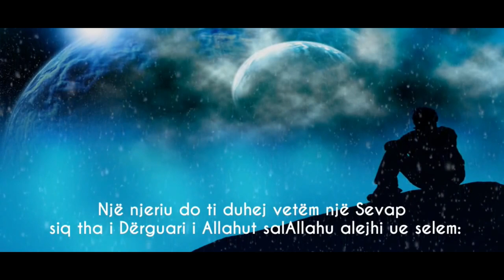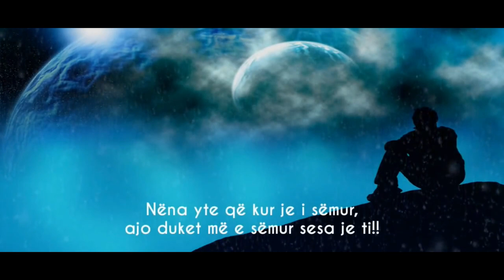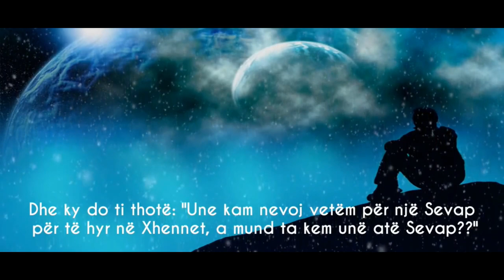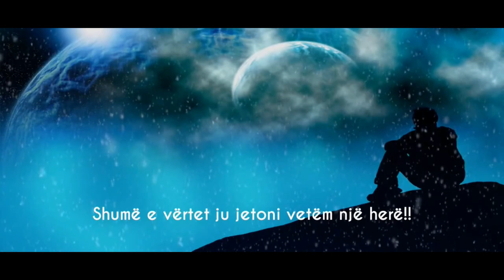VETËM 1 Vepër e mirë, që të futesh në Xhennet!